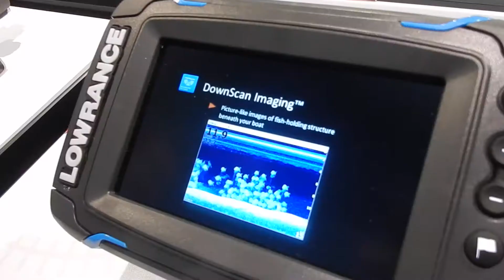ProNav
Sjøen for Alle 2016, ProNav, Lowrance, Fusion, Seilas